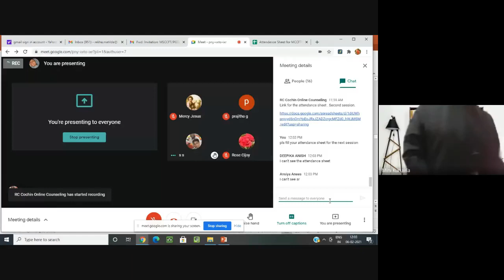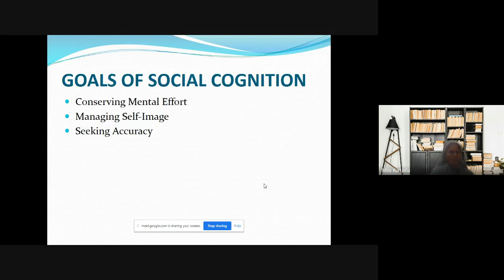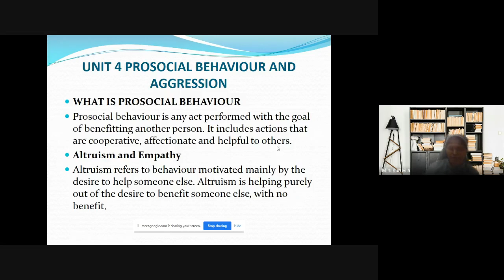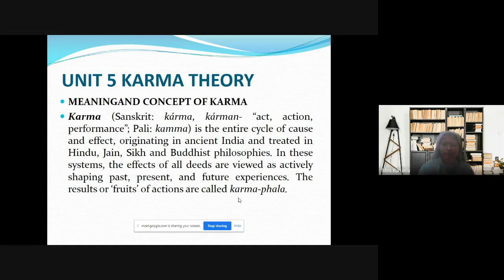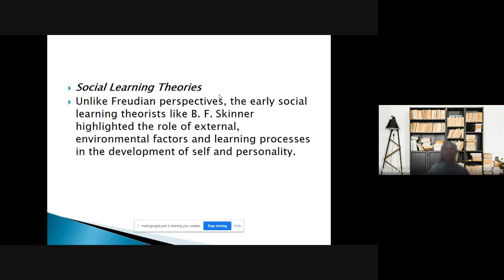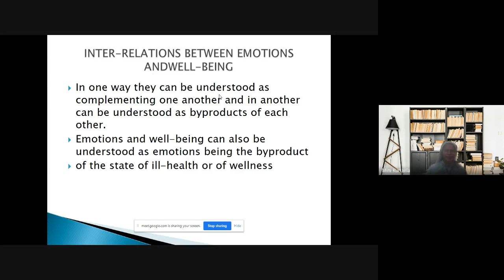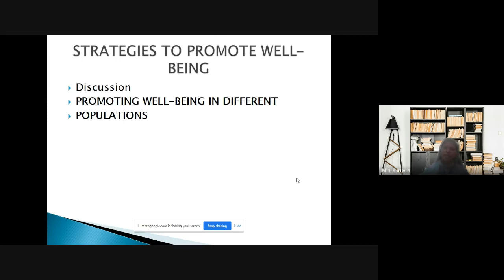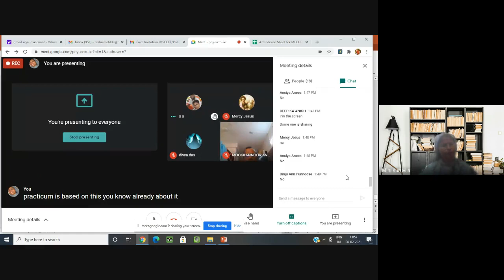MCFT 06 2of 5 Jan 2021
MCFT  06 (Applied Social Psychology ) is a course in Master of Science Counselling and Family Therapy (MSCCFT) under School of Continuing Education (SOCE).